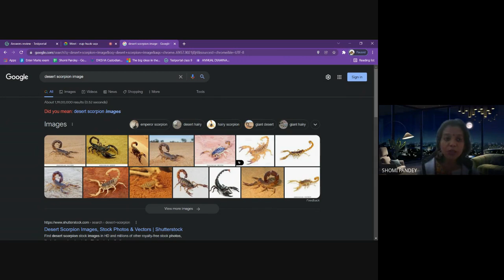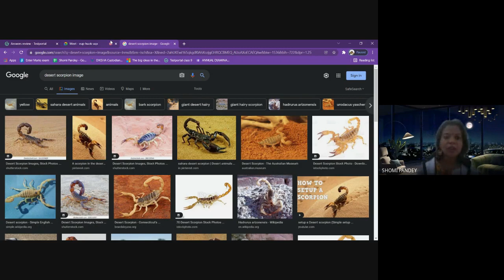RAISING SCORPIONS CLASS 8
EXPLANATION OF THE STORY